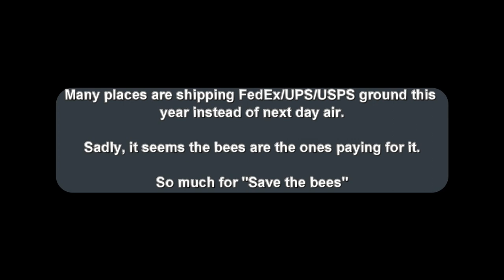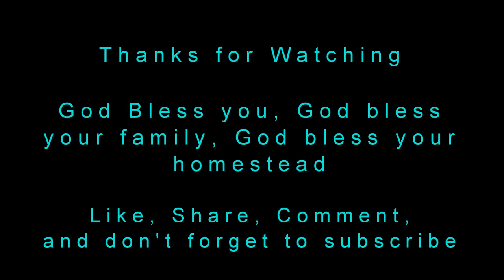mann lake ltd honey bee package installation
I was fortunate in that I only lost 1 hive over winter and to be honest, from my inspection it looks like I had either late fall or early winter queen issues I missed so losing the hive was more my fault.  But at least I didn't lose them all like many people.  The positive of this mistake was the hive I lost still had about 100+ lbs of honey and that makes it an ideal candidate for a package of bees instead of a nuk.  I know some people will say you should have just gotten a swarm of bees and you are correct, except I live in a very rural and remote area and in 6 years of setting swarm traps I have never caught a swarm ... so on to my backup plan of ordering a bee package.

Since I had 2 full deep boxes of drawn comb and 100+ lbs of honey, this hive was perfect for a package.

I had a package of saskatraz bees arrive from mann lake ltd in 40 degree weather.  They were shipped via ground shipping.  It took them 3 days to arrive here.  They were simply left on the front porch and had been here nearly 2 hours before I took an eye strain break from my day job, opened the door, and found them sitting there.  There was no knock on the door, no notification sent to my phone, nothing.  I then hurried to get them installed.  They were a very tightly grouped cluster but luckily, unlike many reports I have seen on youtube, mine showed up alive ... with less than a 5% loss during transit.  I think had they taken another day with the temperature drop, there would not have been enough bee food which they will consume quickly when they get cold ... this could have been a much different video.